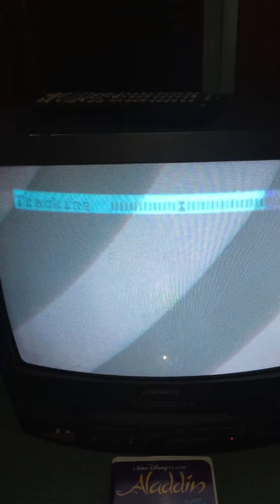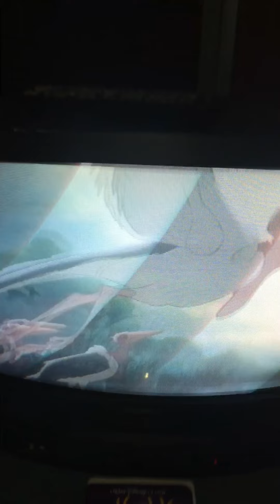Opening to Aladdin 1993 VHS (Version #2)